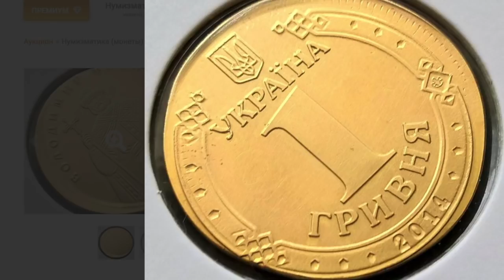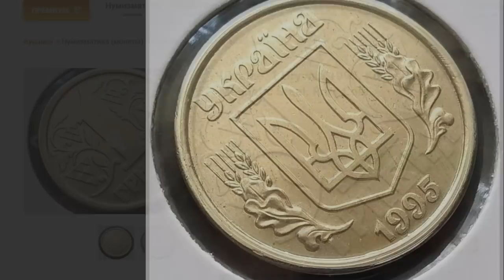Сколько стоят редкие монеты Украины? Сказочная Нумизматика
Друзья, гулял по разным аукционам вот встретил этого продавца. Что думаете?

(На монеты для конкурсов) Расскажу о вас  при вашем желании.

Вебмани:
Рубли WMR
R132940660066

Дол WMZ
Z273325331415